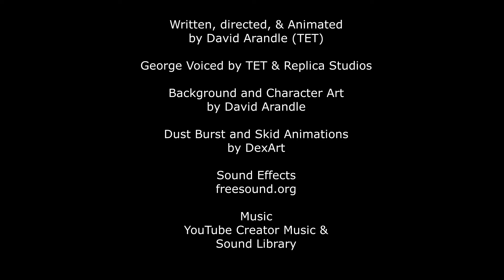Animation at Work 2022 - George the Knight in Run Away! by TET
Learn Cartoon Animator + Animation Resources

Animation at Work 2022 - George the Knight in Run Away! Deleted Scenes from the Legendary Tales. You've probably heard the story of Saint George, the Legendary Knight who defeated a Dragon... well, what you probably haven't heard is that he didn't just waltz in and defeat the dragon on his first try... on his first attempt things didn't go quite to plan. This is the part of the story conveniently deleted from the tales of adventure shared around campfires down the centuries.

This is my entry into Reallusion's Animation@Work competition for 2022, Comics & Art Animation category.

Cartoon Animator (Super Awesome Animation Studio)

Online Stores
Reallusion Marketplace: